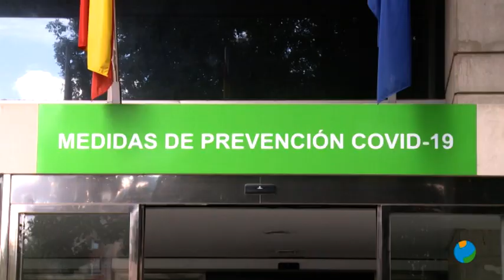12/02/2021 La situación de las Unidades de Cuidados Intensivos todavía es muy complicada